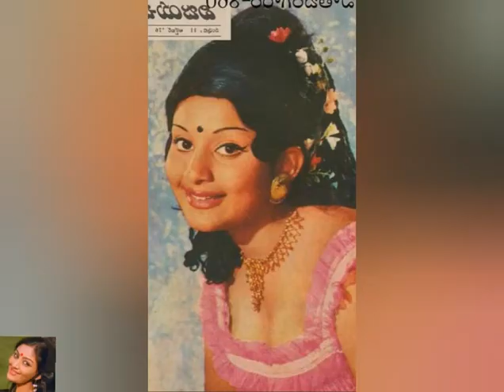Actress Deepa cute photo status